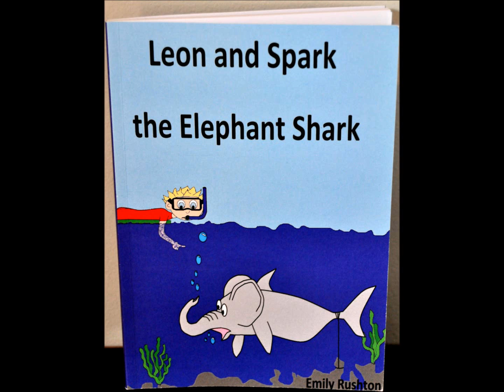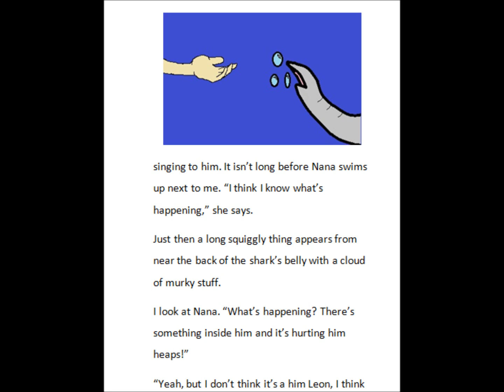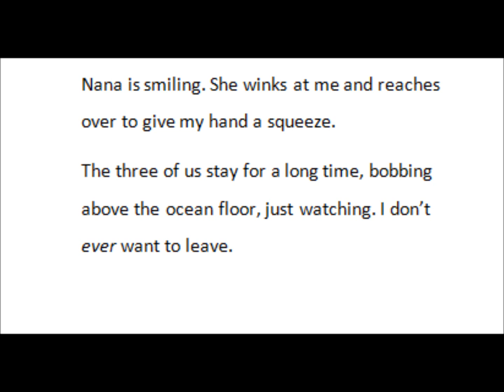Read-a-long Leon and Spark the Elephant shark, Chapter 8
Read -a-long audio book for kids, broken up into chapters. A fictional story, based on our family and life that I wrote for my 5year old nephew. Good medium length story for children with my own drawings from the book. Suitable for all ages, I'd rate it PG.
Hope you enjoy it, thought it was worth putting it out there for free stories for kids. I will put the story ebook with the pictures up on Amazon soon.